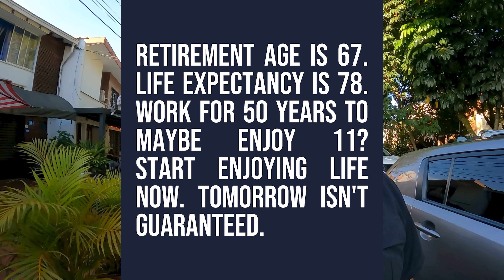YES! Social Security Should Increase Benefits And Here Is Why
The Social Security Should Increase Benefits And Here Is Why.